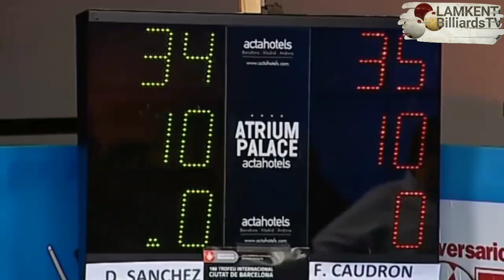Caudron vs Sanchez 3 Cushion Billiards Classic | Trận bida 3 băng kinh điển của Caudron Frederic